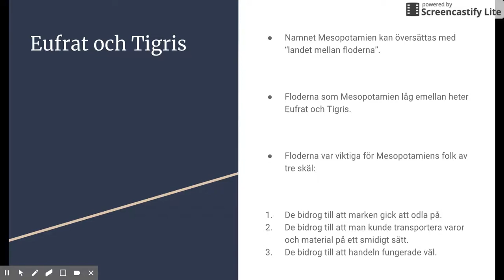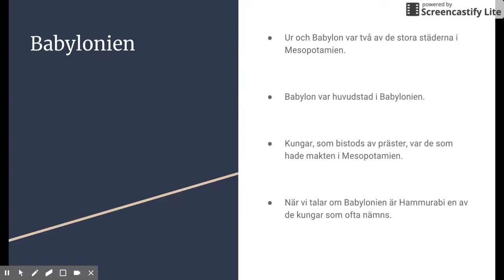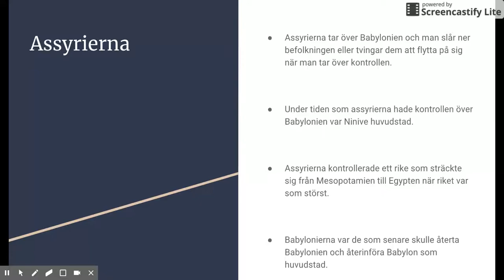Mesopotamien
Beskrivning:

Film om högkulturen i Mesopotamien.

Creative Commons licens:

CC-BY-NC-SA